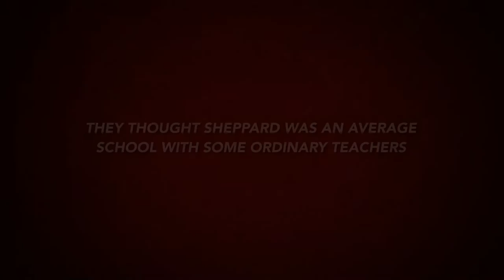1080p 4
Sheppard Public School staff introductory video 2016/17